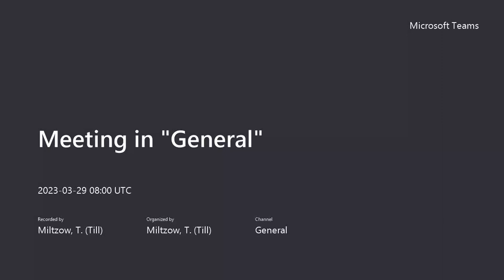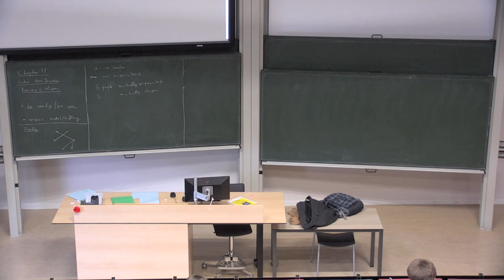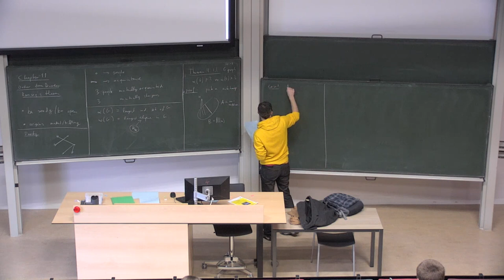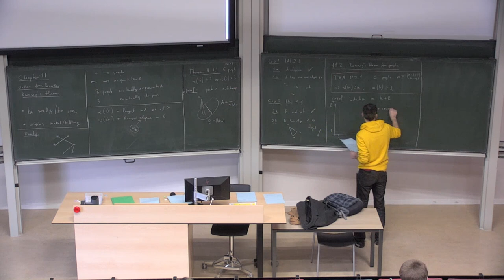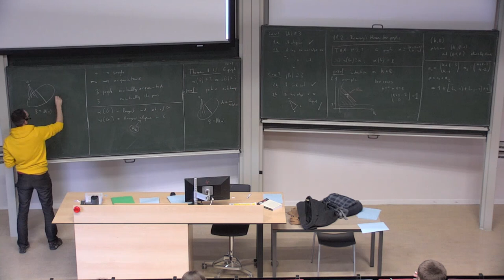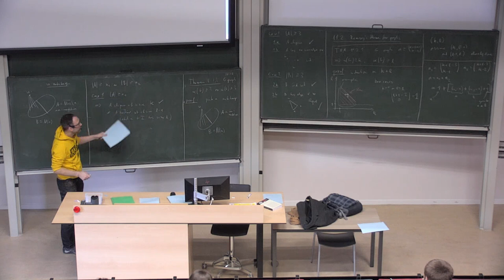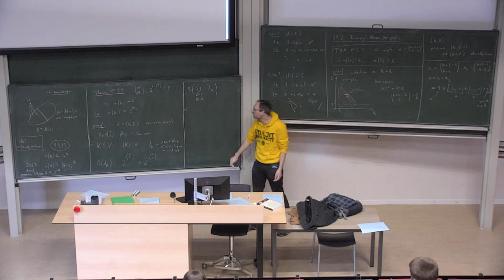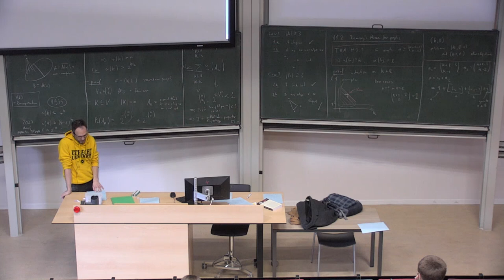Lecture 15B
Ramsey Theorem Upper and Lower Bound